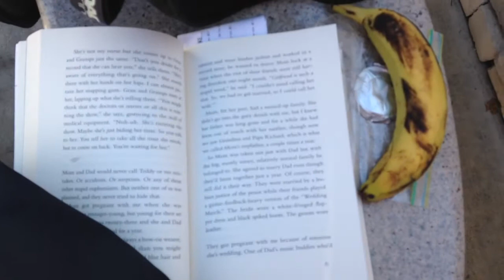Free makeup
Hey guys. You won't believe what happened to me after work. I got free makeup. Come check it out! ❤️ I had a good day I hope you did too. and be sure to comment if you want a review on the makeup  don't forget to hit thumbs up and subscribe and comment with any suggestions for future videos.